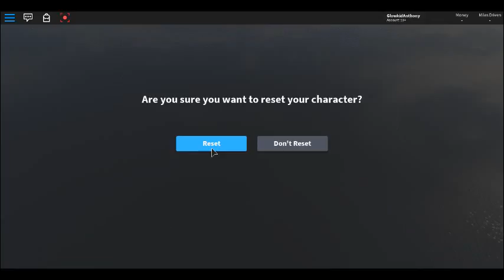Me playing roblox my favorite game